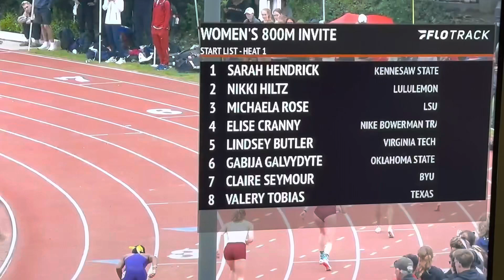Sarah running April 2023